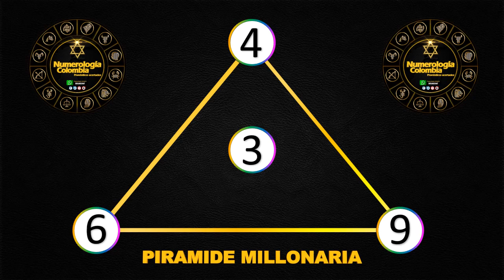PIRAMIDE MILLONARIA 11 DE JUNIO Y RESULTADOS DEL CHANCE DE HOY 10 DE JUNIO 2021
Resultados loterías y chance de hoy Jueves 10 de junio 2021.

Antioqueñita día,
Dorado mañana,
Cafeterito tarde,
Paisita día,
Chontico día,
Samán de la suerte,
Fantástica Día,
DC4 día.
DC3 día,
Pijao de oro,
Culona tarde,
Astro sol,
Motilón tarde,
Dorado tarde,
Antioqueñita 2,
Caribeña día,
Sinuano día,
Paisita noche,
Chontico noche,
Win4 evening,
Cafeterito noche,
Fantástica noche,
DC4 noche,
DC3 noche,
Motilón noche,
Culona noche,
Caribeña noche,
Sinuano noche,
Astro luna,
Resultados del chance Jueves 10 de junio de 2021
Resultados de las loterías del Jueves 10 de junio de 2021
Resultados del chance diez de junio
Chances del día Jueves 10 de junio de 2021